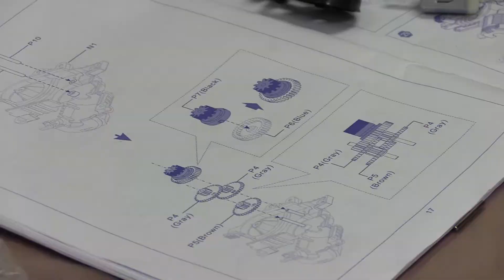A Great Day to be a Hornet